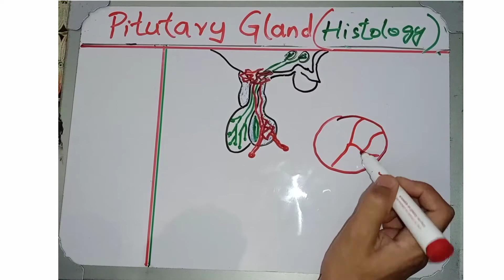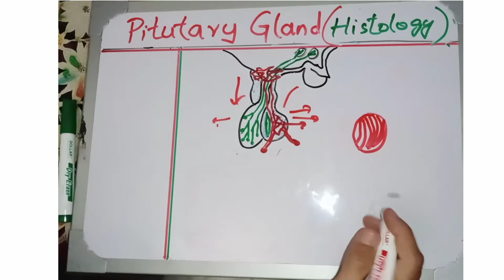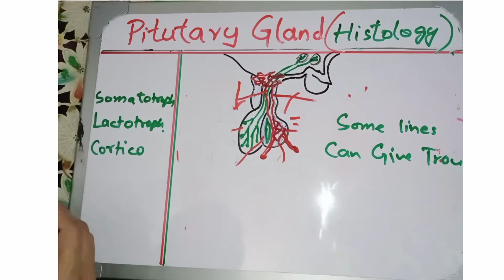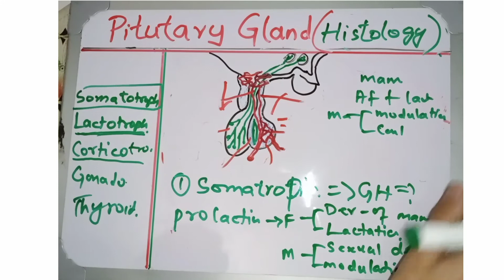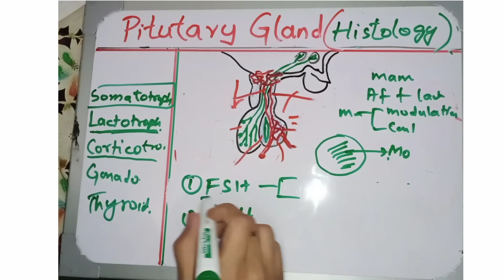Endocrinology | Pituitary Gland Histology part 1 Crystal clear Concepts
In this video you will learn about the histology of the Pituitary Gland. Adenohypophysis is called anterior Pituitary and neurohypophysis is called posterior Pituitary. Both are derived from ectoderm. Adenohypophysis consist of three parts namely, pars distalis , pars intermedia, and pars tuberalis. Neurohypophysis contains infundibulum and pars nurvosa. Pars distalis contains the following cells
Pars intermedia contains
Pars tuberalis secretes FSH and LH
Pars nervosa contains exon terminal in which vesicles are present. Which contains